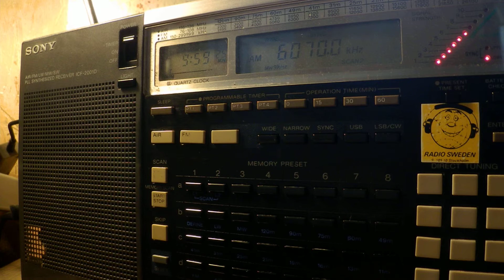23 04 2017 Radio DARC in German to CeEu 0957 on 6070 Moosbrunn